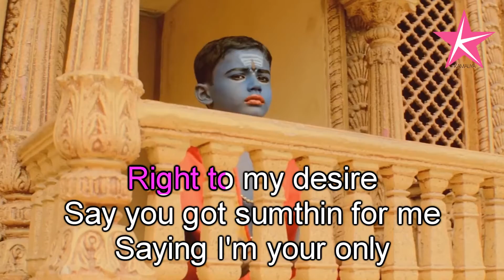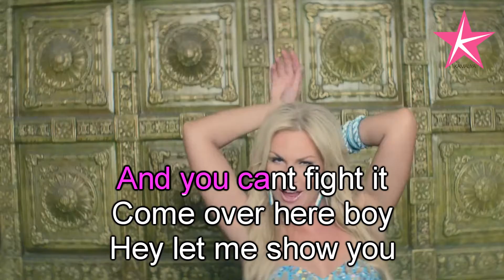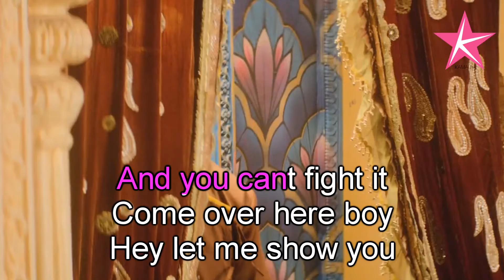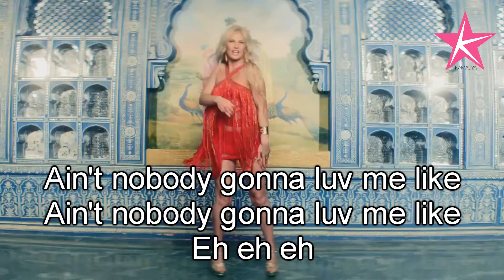KAMALIYA - KARAOKE / Love Me Like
Композитор:
Joern Uwe Fahrenkrog Petersen / Ronny Svendsen / Anne Judith Stokke Wik / Nermin Harambasic / Robin Jenssen

Дистрибютор:
TanArm Music Publishing LLC